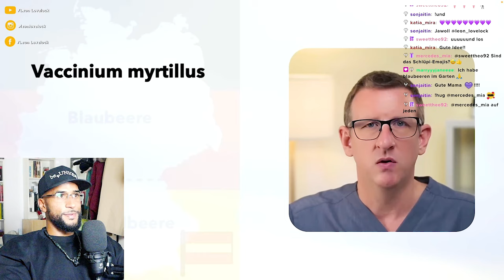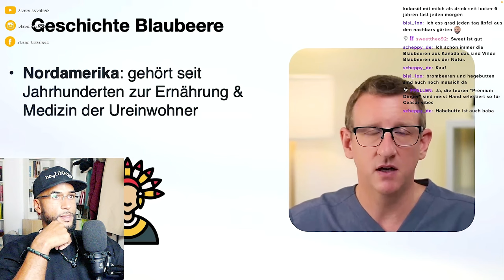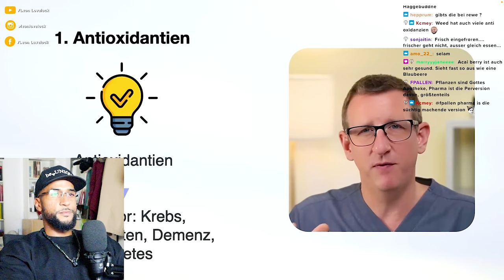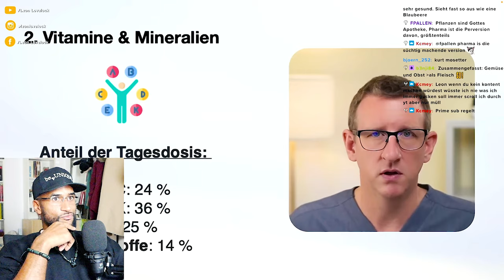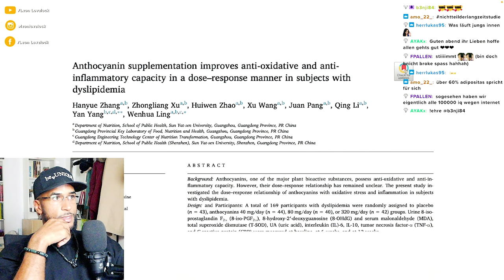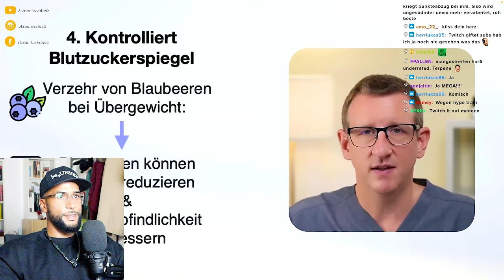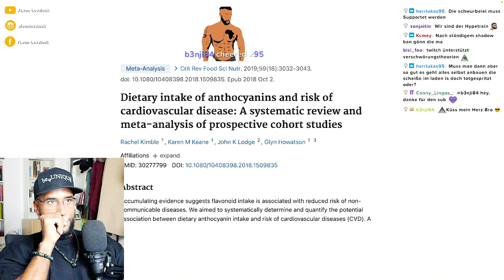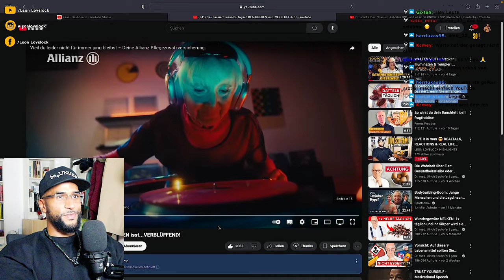DIE GEHEIME MACHT VON BLAUBEEREN 😱 - Leon Lovelock